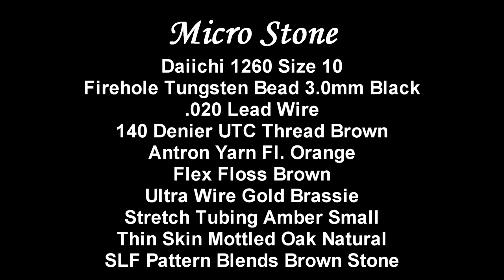Micro Stone, Holsinger's Fly Shop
If you are a fan of my YouTube channel you know how much I like to tie stone flies.  I was looking through one of my tying books and found this pattern in David Klausmeyer's "101 Favorite Nymphs and Wet Flies" book.  As soon as I saw it, I knew it was my style of fly and would catch fish.  When I look for a stone fly pattern, I want something thin, heavy, and will sink to the bottom quickly.  This pattern does just that.  Another thing I look for is something that can be tied quickly.  I don't want to spend a ton of time tying a pattern that is intended to be bounce across the bottom where snags are commonplace and a fly can easily be lost.

If you're looking for a good looking, easy to tie, stone fly pattern then give this one a try.  If you need any of the materials needed to tie this fly or any others, please go for any of your needs. -Shawn

Materials List:

Daiichi 1260 Size 10
Firehole Tungsten Bead 3.0mm Black
.020 Lead Wire
140 Denier UTC Thread Brown
Antron Yarn Fl. Orange
Flex Floss Brown
Ultra Wire Gold Size Brassie
Stretch Tubing Amber Small
Thin Skin Mottled Oak Natural
SLF Pattern Blends Brown Stone